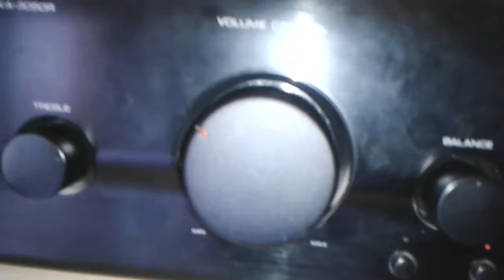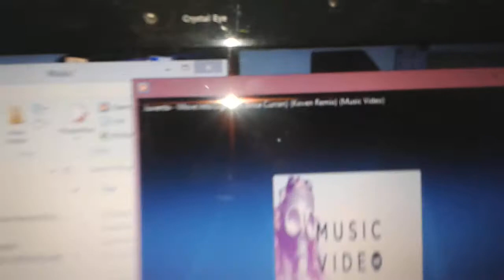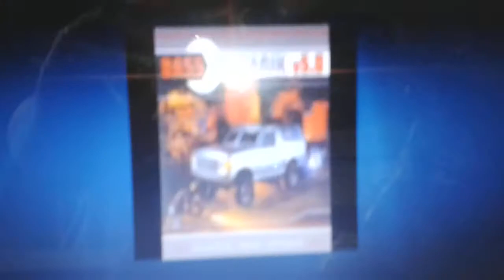Nuova videocamera: Galaxy S3 Mini 720p@30fps demo impianto+escursione componenti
Finalmente un video con una risoluzione più che buona :D verso la fine del video c' è l' excursion test di tutti i componenti e quello che si sente è la porta che vibra... :)